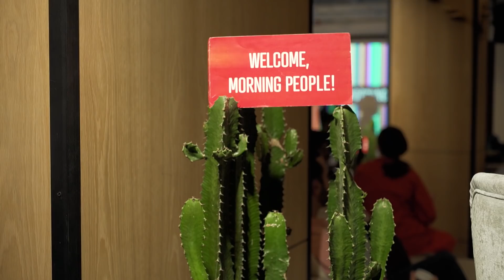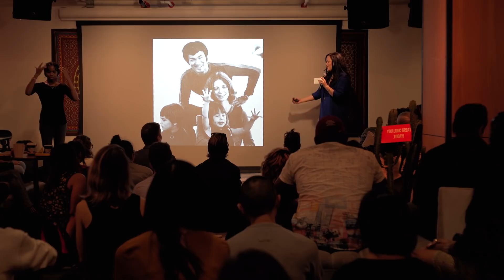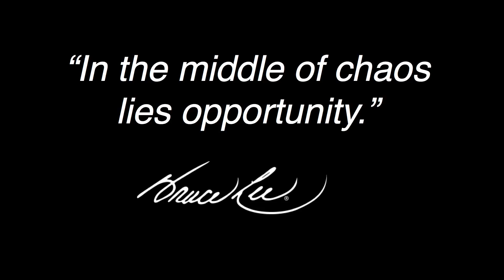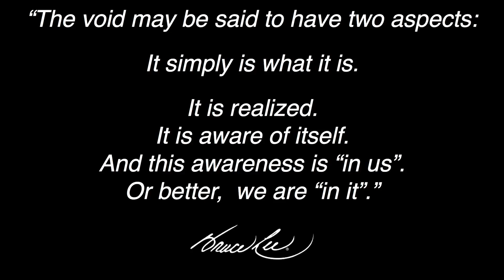Shannon Lee: Finding Stillness in Chaos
In this personal and open talk, Shannon Lee shares how she dealt with chaos in her life through healing and learning from her father's timeless philosophies.

Shannon Lee at CreativeMornings New York, September 2018. Free events like this one are hosted every month in dozens of cities. Discover hundreds of talks from the world's creative community